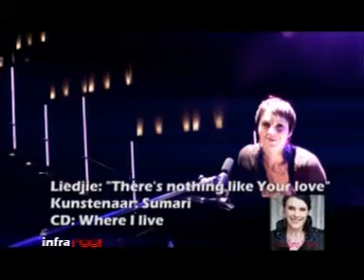Sumari op Infrarooi - Deel 1 van 2